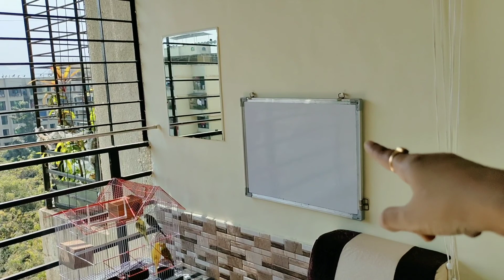Living Room Tour | Living Room Decorating Ideas | Indian Renovated Living Room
LG (7 KG Front Load Washing Machine)
4k QLED TV (Similar Link)

Mi air purifier
Best buying link (MI Power Bank)